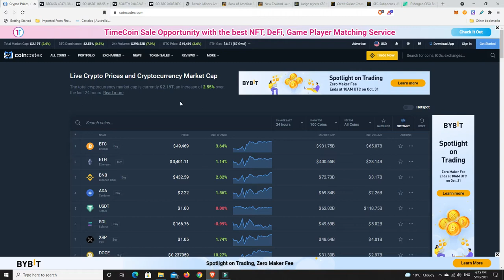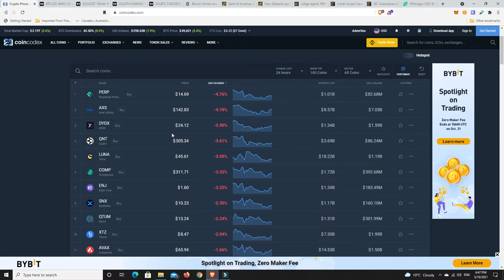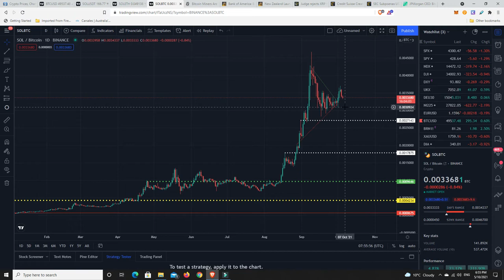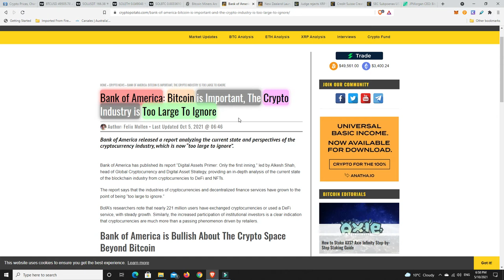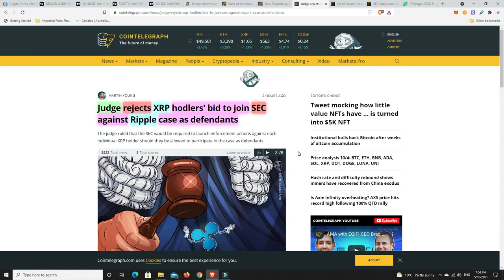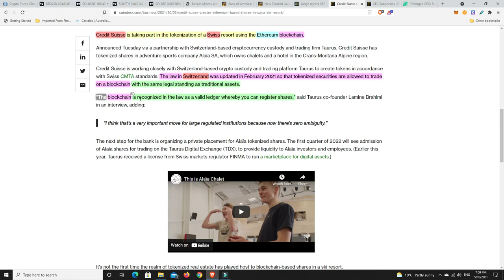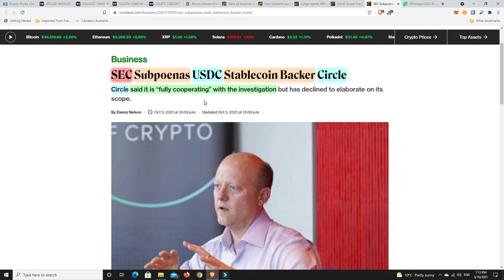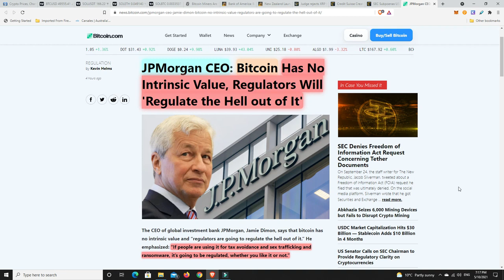$40M a day for BTC miners, I am finally on the SOL train and "LEGAL" tokenized shares on Ethereum!!!